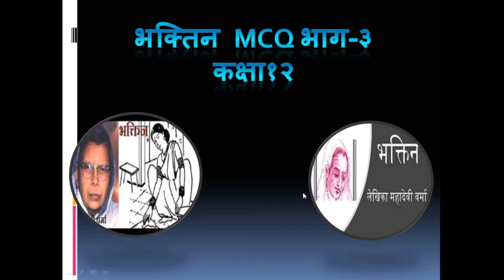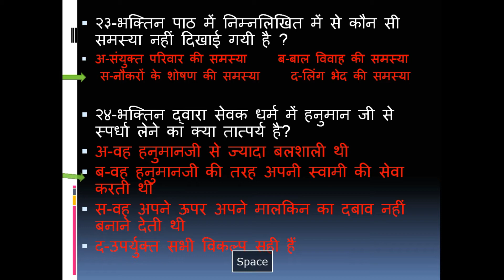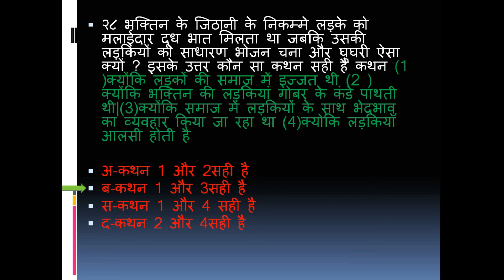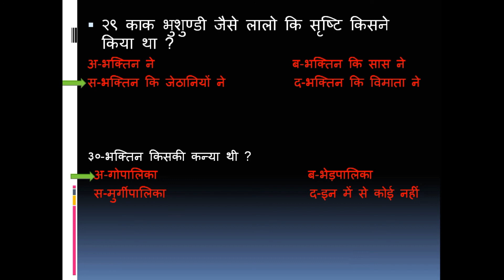Bhaktin class 12 | class12notes 12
Bhaktin class 12 hindi |class12notes 12

✔️ Class: 12
✔️ Subject: Hindi
✔️ Chapter: Bhaktin